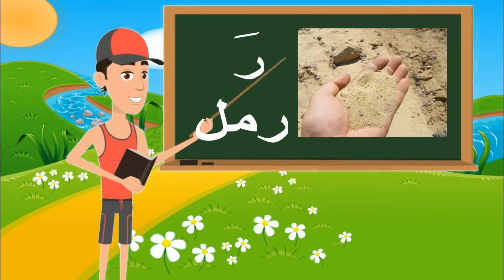تعليم حروف الهجاء بالحركات للأطفال حرف الراء _ learn arabic for kids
مودو كيدز.. قناة لتعليم الطفل وتنمية مهاراته عن طريق اللعب تعليم حروف الهجاء بالحركات للأطفال حرف الراء _  learn arabic for kids
وهرد على جميع أسئلتكم واستفساراتكم
وممكن تعبتوا صوركم على صفحة الفيس واحنا هننشرها مع فيديوهات مودو كيدز التعليمية